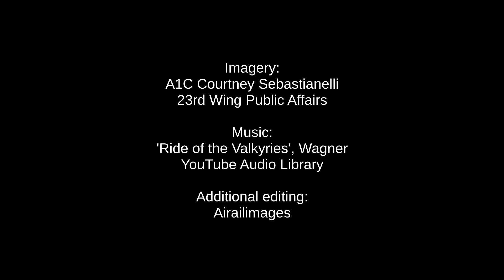AIR COMBAT MANEUVER TRAINING WITH THE MI-24 and HH-60 HELICOPTERS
Aircrews from the 41st Rescue Squadron 347th Rescue Group, Moody AFB, Georgia, traveled to Lancaster, Texas to participate in the first HH-60W Air Combat Maneuver training with an Mi-24 Hind helicopter on June 30, 2022. A number of civilian-owned Mi-24 helicopters are used in the United States for training and exercise purposes.
 The Mi-24 first flew in 1969, entering service in 1972. Fast and well-armed, the Hind has been part of Soviet, and later Russian, military planning ever since. Variants of the Mi-24 have served with more than 50 nations.
 This Department of Defense footage is presented by the Airailimages Channel, a growing source of current and historic military aviation videos. The footage was supplied with no audio; we added to that.